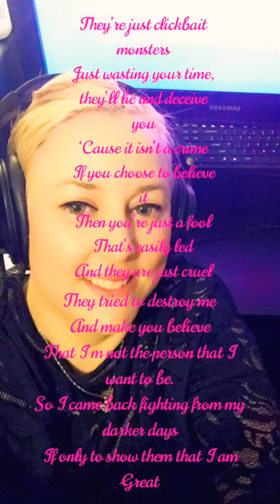Clickbait Monsters Poetry by C.Mcewan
I beat my nervous breakdown from four years ago, I’m back better than ever, and I fought back against the criticism of the @bbcnews and all the shite and false information they published about me just because they’re clickbait monsters.

I’m the one who has talent not them. Anyone can spread misinformation and bullshit, shit spreading isn’t talent, it’s farming. And the only thing they’re farming is hate.

I won’t ever let anyone bring me down again. Never.
You won’t come close enough.

Poem written by C. McEwan 22/4/2021